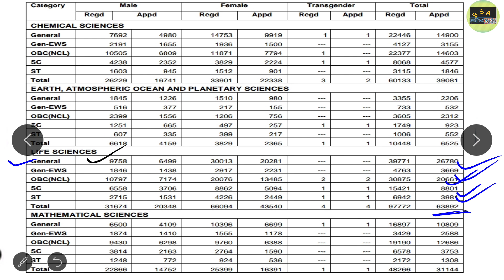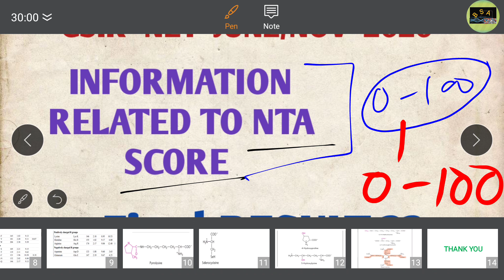INFORMATION RELATED TO NTA SCORE || FINAL RESULT?? || CSIR ||GATE || DBT|| ICMR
Information related to NTA SCORE and FINAL RESULT OF CSIR NET 2020 EXAM..